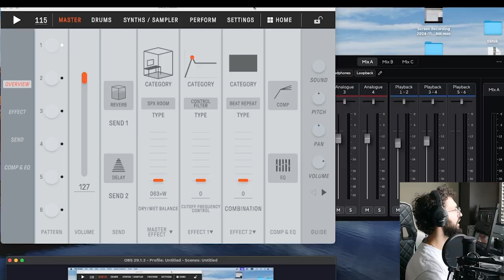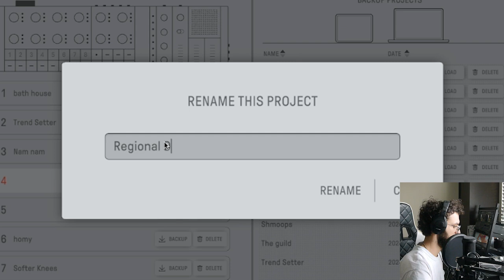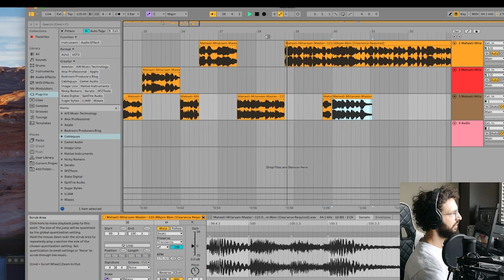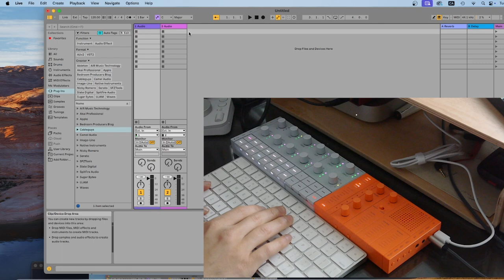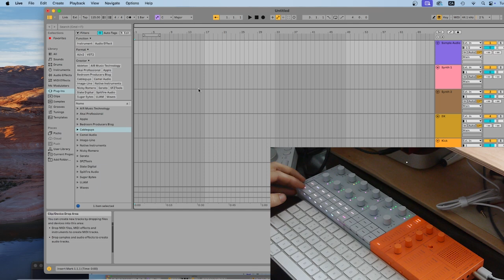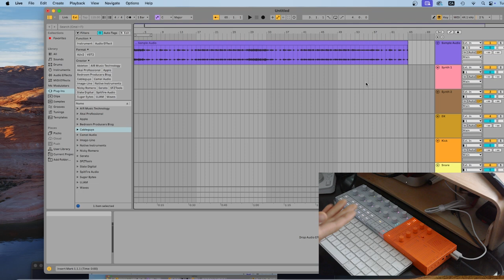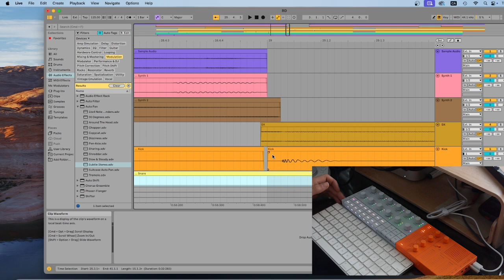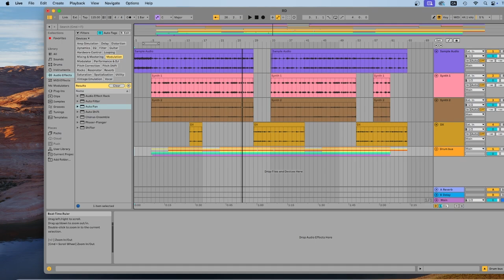How To Record The Yamaha SEQTRAK Into Ableton Live 12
Whaddup peeps

In today's video, I will demonstrate how to record a track you made in the Yamaha Seqtrak into Ableton Live 12.

I ramble briefly with my friend Yermi about the creative process and releasing/promoting music on different platforms.

I will go over how I extract samples from songs.

Finally, I will show you how to record into Ableton using the audio over USB.

Hope you find this video helpful, comments and or questions are always welcomed.

Peace ✌️

0:00 - intro
1:30 - chat with Yermi
5:11. - back with the tuto
6:28 -samples used
8:11 - going over your song in song mode
11:15 - how to record into Ableton
12:42 - recording first track